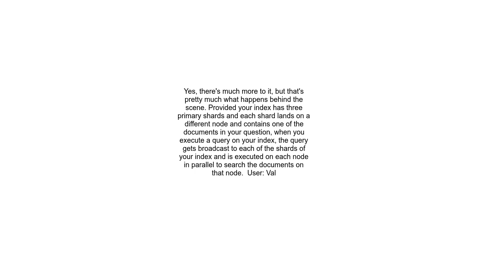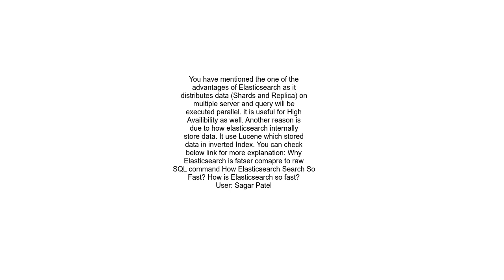How does Elasticsearch query by text so fast